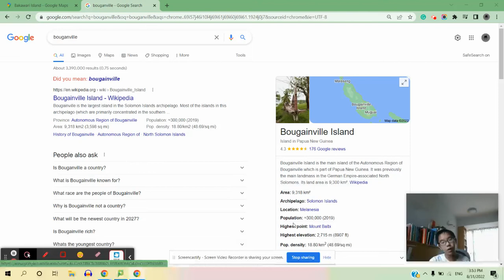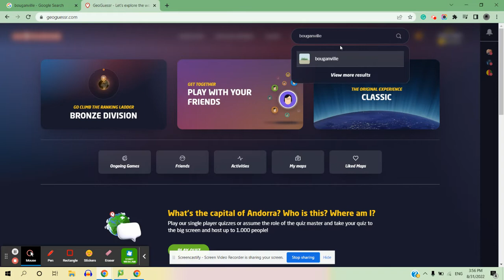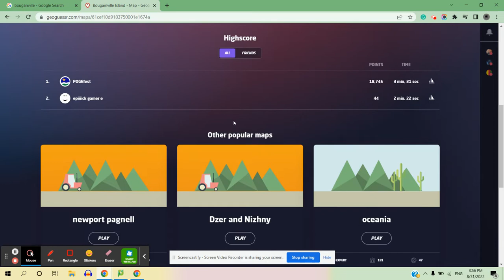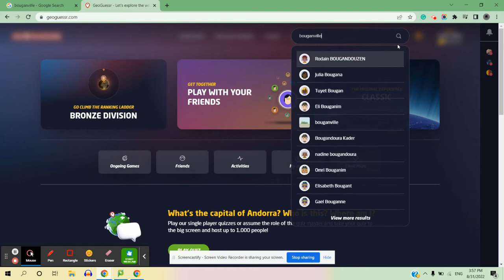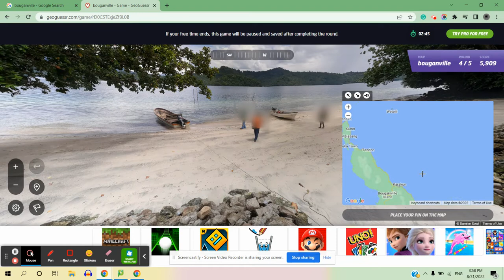Is there a new Country? All about Bougainville Island